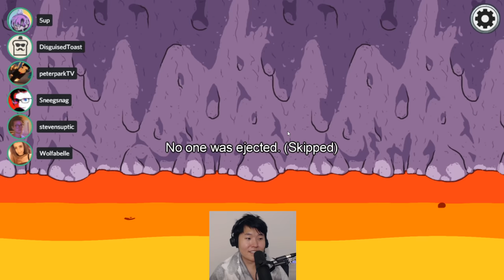pulling out the 13,100 IQ clutch to save my REPUTATION...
Disguised Toast finds himself in an insane Among Us end game situation. Can he clutch it out...?